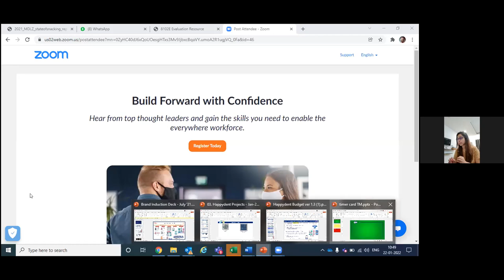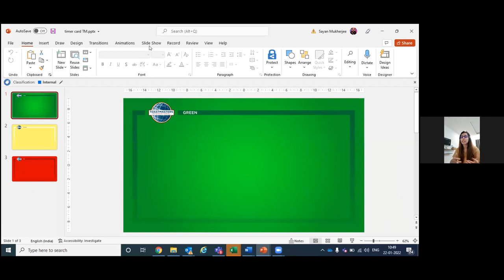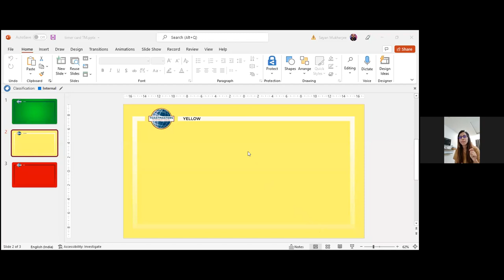Let's Uplift ( L3 P1)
TM Jyoti is back with a Bang ! Let's watch the magic she weaved on the stage